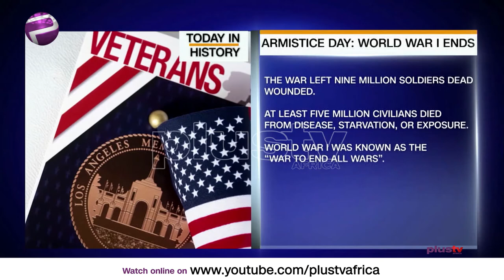Today in History - 11th November (News | Nigeria)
Join Us As We Discuss Today in History, World War 1 Ends,  Nigeria Suspension from Commonwealth.